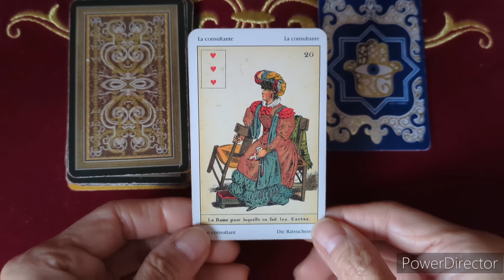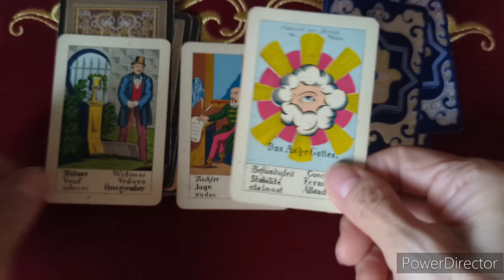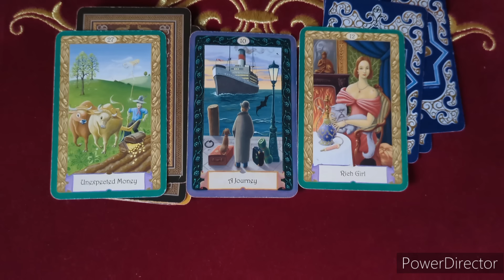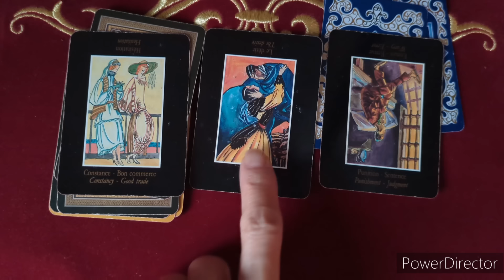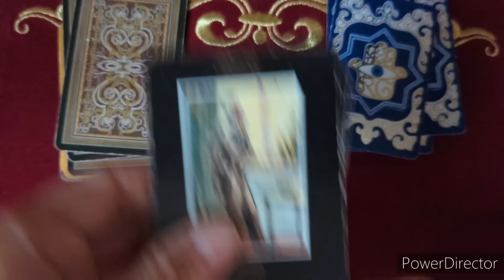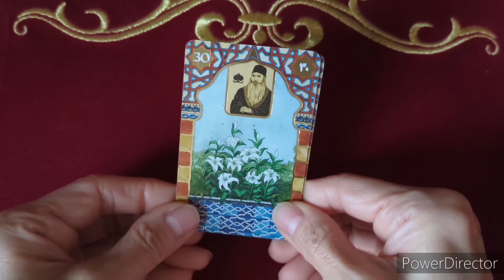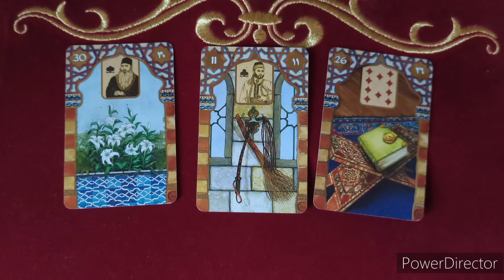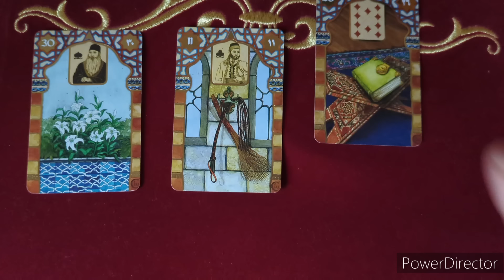《令和６年秋の園◯会 あの並び順の真意は？》✨️カードに聞いて視てみましょう✨️オラクルカードリーディング